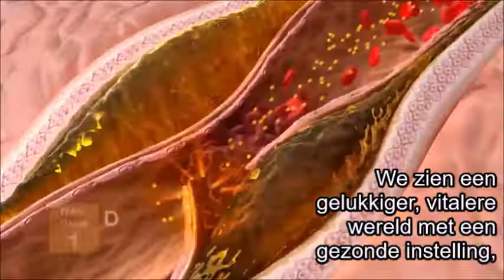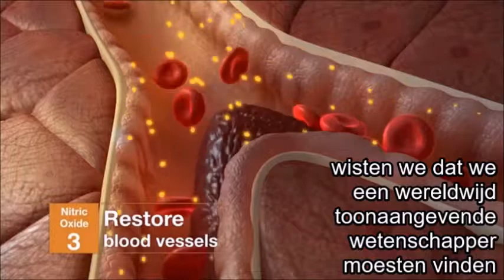Heeft u je ooit gehoord van het 'wondermolecuul', stikstofmonoxide?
Gebaseerd op een wetenschappelijke ontdekking dat de Nobelprijs voor Geneeskunde verkreeg.
Heeft dit uw interesse gewekt?

Heeft u je ooit gehoord van het 'wondermolecuul', stikstofmonoxide? Nou, u zult alles willen weten over deze Nobelprijs-ontdekking. Waarom? Omdat het iedere cel voedt, met als resultaat, een mooi, harmonieus lichaam en innerlijke gezondheid - de beste U.

We waren stomverbaasd dat zo weinig mensen ervan wisten, hetgeen ons inspireerde in Recover-Me’s missie-statement:

We streven ernaar om de wereld te informeren over het belang van het wondermolecuul stikstofmonoxide om voor zoveel mogelijk mensen helpen hun kwaliteit van leven te verbeteren.
Natuurlijk, doken we er gelijk in, op zoek naar een supplement dat de productie van stikstofmonoxide in het lichaam zou stimuleren. Raad eens wat we vonden? Geen ENKEL supplement op de markt zou dat kunnen bereiken. We waren verbijsterd! Hoe kan iets met de naam het 'wondermolecuul' zijn weg niet vinden naar de mensen die het nodig hebben?

En dit is waar onze visie begon.
We zien een gelukkiger, vitalere wereld met een gezonde instelling, dankzij de toegepaste wetenschap.

Met een duidelijke visie, wisten we dat we een wereldwijd toonaangevende  wetenschapper moesten vinden om ons te helpen bij het formuleren van Recover-Me, en gelukkig, we hem hebben gevonden! Een gerenommeerde professor in de organische chemie. Na een levenslange succesvolle carrière, was deze professor vastbesloten, om een formule van topkwaliteit te maken, die de productie van stikstofmonoxide in het lichaam optimaal zou stimuleren. Deze professor is een man van geen commercieel belang! Integendeel, zijn hoofddoel is het verbeteren van de kwaliteit van leven voor de mensen. Deze passie maakt Recover-Me uniek in zijn soort!

Door deze hele ervaring, zijn we ons bewuster geworden van de kracht van onderwijs, de remedie is tegen onwetendheid. We zien leesvaardigheid als een ongelooflijk belangrijke bekwaamheid bij het nemen van gezonde beslissingen die de kwaliteit van het leven verbetert.
Daarom, zal Recover-Me een deel van zijn winst doneren aan leesinitiatieven voor kinderen.
Een ander deel van onze winst gaat naar het ondersteunen van een van de grootste passies van ons bedrijf - de natuur. Deze fondsen zullen worden bijgedragen aan projecten voor het planten van bomen en het herstellen van de habitat in gecompromitteerde landen.

Dus realiseert u, dat wanneer u zaken doet met Recover Me,  u niet alleen uw vitaliteit met het beroemde 'wondermolecuul' verbetert, maar u bent ook bezig met het inspireren van de jeugd en het herstel van Moeder Natuur.
Verbetering van uw gezondheid en bevordering van de gezondheid van onze planeet. Wordt het nog beter dan dat?